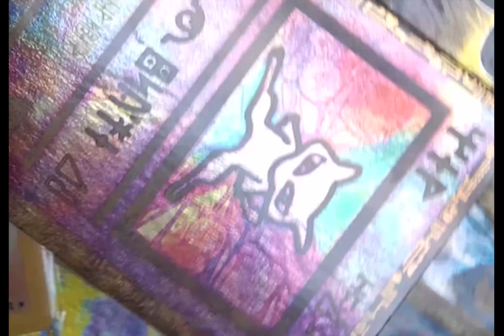The ONLY FREE Mega Of The Game * Pokemon Y Randomized Nuzlocke 9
The Nuzlocke Challenge Rules:

Encounters: The player may only catch the first wild Pokémon encountered in each area, and no others. If the first wild Pokémon encountered faints or flees, there are no second chances.
If the first encounter in an area is a Double Battle or Horde Encounter, the player may choose which of the encountered Pokémon to catch, but only one of them.

Dying: Any Pokémon that faints is considered dead and must be released. If you run out of living Pokémon, you've failed the challenge and must restart the game.

Shiny Claus: Any SHINY pokemon encounter, regardless of if you already captured a pokemon in that area, may be caught.

Nicknames: Nicknames are mandatory (unless the seemingly crash the game, haha, forshadowing).

Species/Dupes Clause: The "first wild Pokémon in each area" rule does not apply in an area until a species or evolution line is encountered that has not been caught yet. For example, if the player's first encounter in an area is with a Caterpie and they already own a Caterpie, Metapod, or Butterfree, it wouldn't count as their first encounter in that area. This allows for increased variety in a player's Pokémon collection.